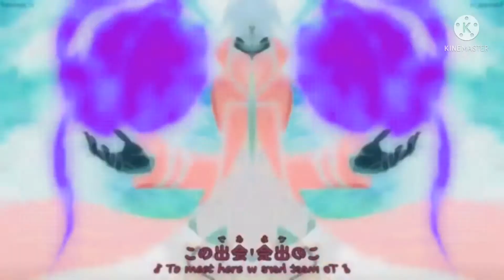Healin good precure opening in g major 4+confusion#confusioneffect#gmajor4#healingoodprecure